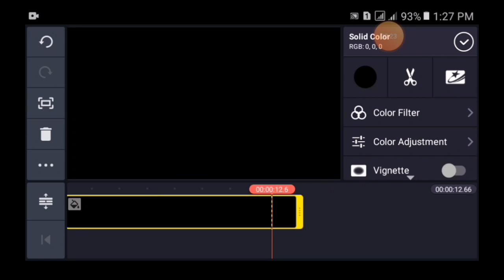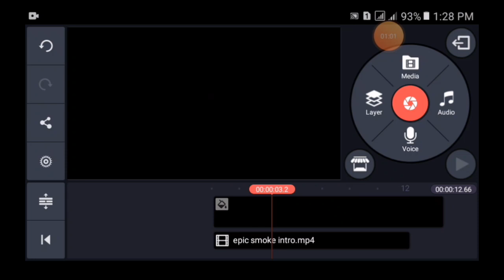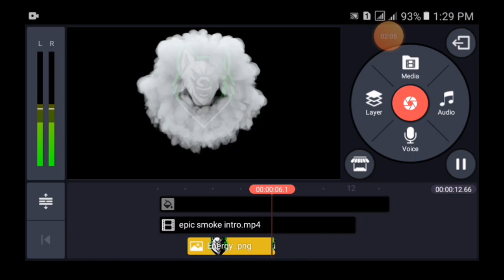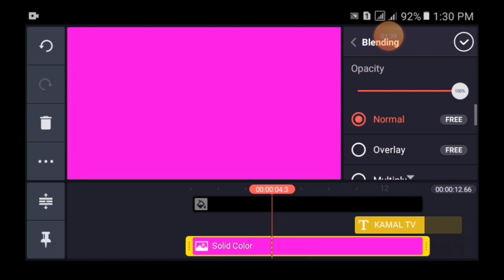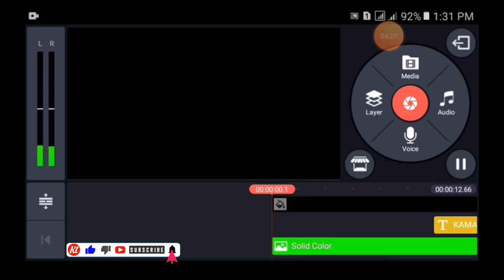How To Make Epic Smoke Intro In Kinemaster || Kinemaster tutorial || Kamal tv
HELLO EVERYONE TODAY I WILL SHOW YOU HOW YOU CAN MAKE EPIC SMOKE INTRO IN KINEMASTER. JUST FOLLOW THE STEPS SHOWN IN THIS VIDEO.

√  please check the password in the video.
Will appear any time on your screen  (lower center)

For Example :

Password : 70**

 If the file is not opening then download zarchiver app,  then put the password and try again.